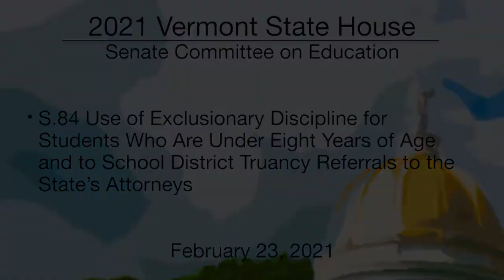Vermont State House - S.84 2/23/2021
Vermont State House - S.84 Use of Exclusionary Discipline for Students Who Are Under Eight Years of Age and to School District Truancy Referrals to the State’s Attorneys 2/23/2021